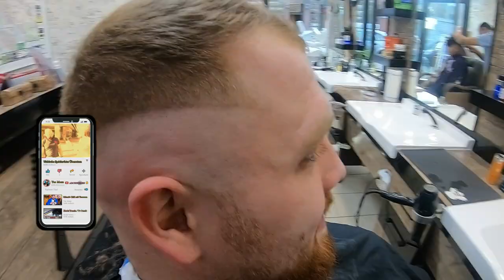YaaMaan / MANNHEIM / VLOG TOUR / GURBETCILER 🇹🇷🇩🇪ALMANYADA NASIL GECINIYOR / Türkler heryerde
ÖNCELIKLE KANALIMA HOSGELDINIZ ARKADASLAR . BENIM ADIM YAAMAAN SIZLERE BU YOUTUBE KANALIMDA IKI AYRI DILDE VIDEOLAR ÜRETECEM . HEM TÜRKCE HEMDE ALMANCA . SIZLERE TÜRKCEDE ALMANYADA YASAYAN TÜRKLERI VE GENEL OLARAK GURBETCILERIN YASAM TARZINI GÖSTERECEM VE AYNI SEKILDE BIRLIKTE KOMIK VIDEOLAR ALMANLARLA YAPMAYA CALISICAM PRANK VIDEOLARINA VE YASAM TARZI FIYATLAR PIYASADA NELER VAR NELER YOK ONLARI GÖSTERECEM .
SAGILAR
YAAMAAN IS THE SQUAD 🙏☝️🤲👍🙌

 KANAL- TAKIMINA ÜYE OL VE BENIMLE BERABER BIR GÜN GECIR YEMEK VE BIR VIDEO SENINLE VE COK SEYLER ‼️

Kameramann : Murat Bilir
❤❤  YaaMaan is the  SQUAD HEP AKTIVE KALIN ❤❤

YARDIM ICIN  / Equipment 🙏♥️🤲☺️

KÜCÜK BIR YARDIM GÖNLÜNÜZDEN NE KOPARSA BIZIM TAKIM ICIN KAMERACIDAN FOTORAFCIMIZA KADAR UFAK BIR YARDIM KASASI
SIMDIDEN COK TESEKÜR EDERIZ